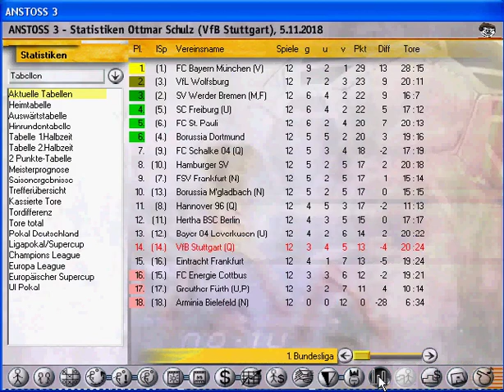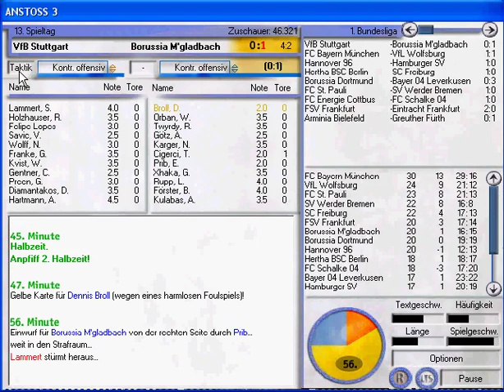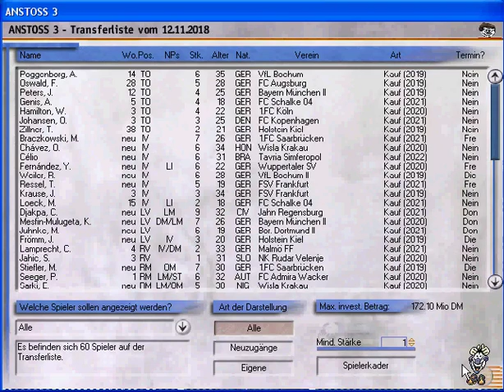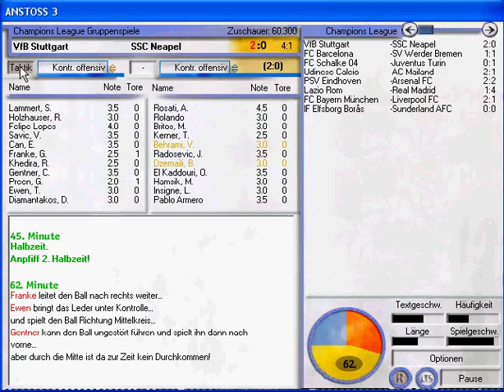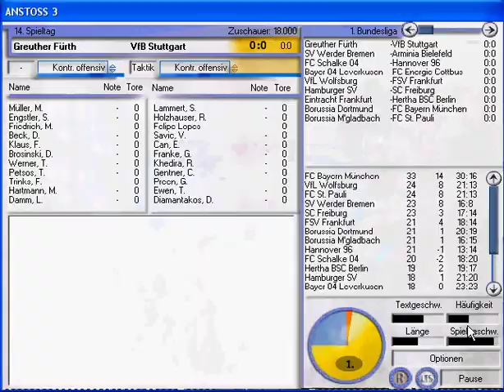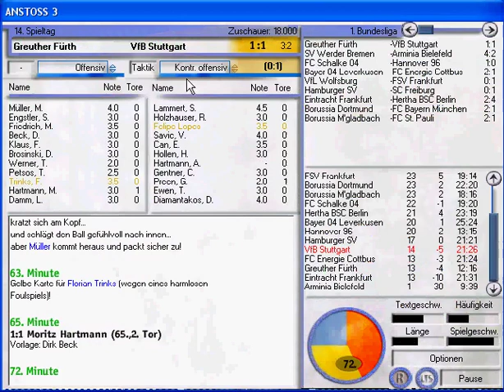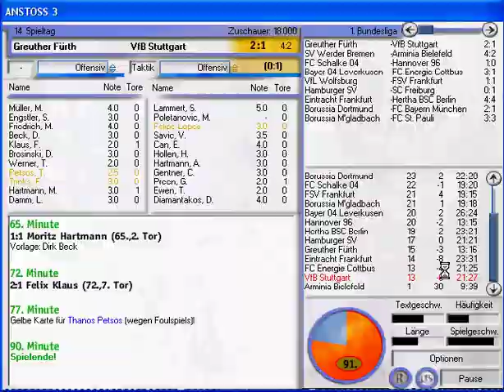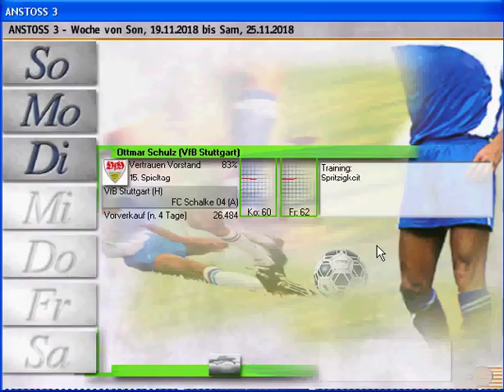Let's Play Anstoss 3 #110 - Mit welcher Tendenz in Richtung Winterpause?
Folgende Partien stehen auf dem Plan:

Saison 2018/2019

1. Bundesliga, 13. Spieltag
VfB Stuttgart vs Borussia Mönchengladbach

Champion's League, 2. Gruppenphase, 1. Spieltag
VfB Stuttgart vs SSC Neapel

1. Bundesliga, 14. Spieltag
Greuther Fürth vs VfB Stuttgart

1. Bundesliga, 15. Spieltag
VfB Stuttgart vs FC Schalke 04